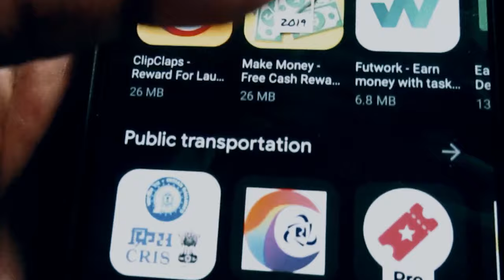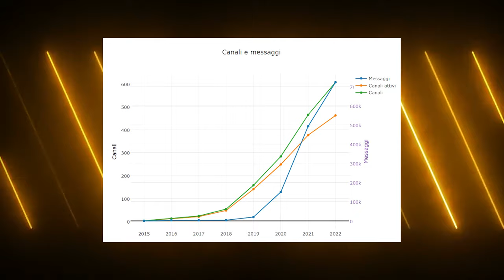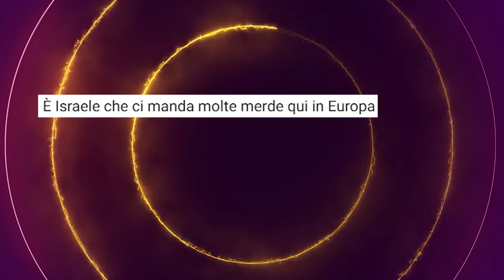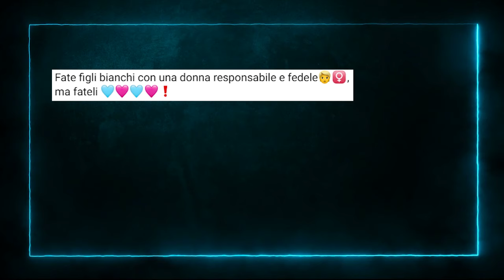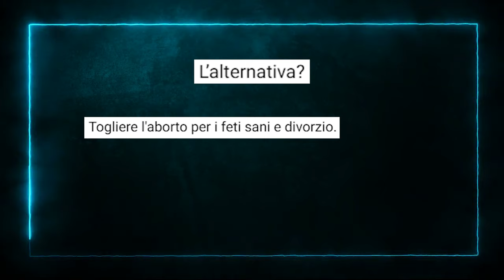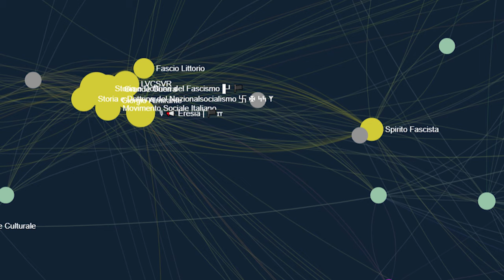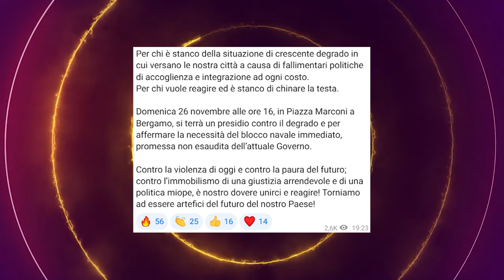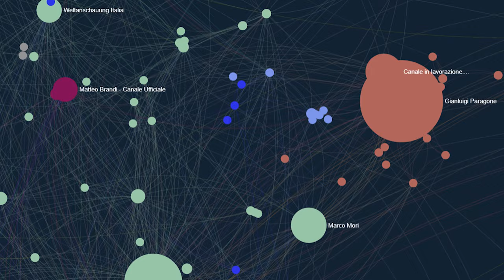Fascisti su Telegram [L'Infiltrato #4]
Nuova puntata dell'Infiltrato!
Stavolta analizziamo la galassia nera su Telegram.